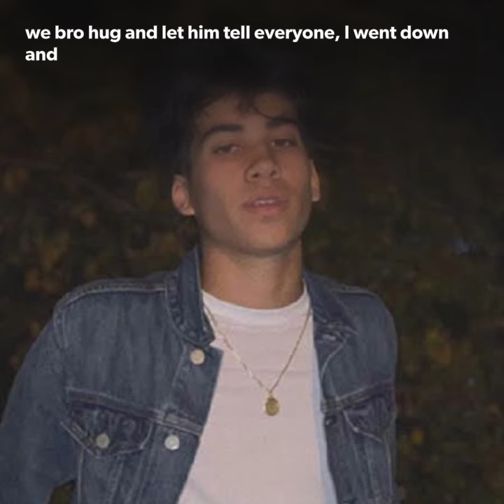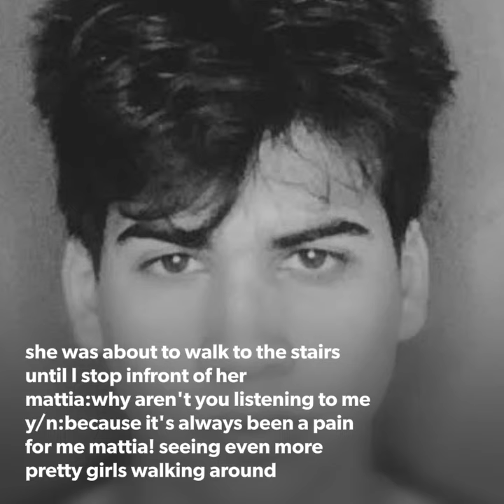Mattia Polibio imagine S2EP75 Badboy *read description*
Bruh I didn't know it's already august 😭 now classes is almost coming 🙄